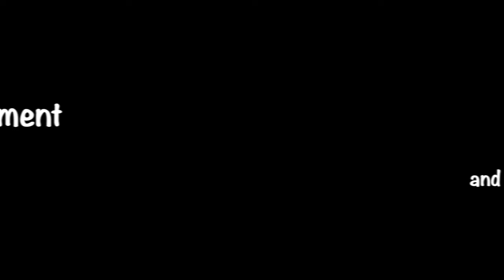21 Minutes of Summer Vibes | Chillout, Summermood, Cheerful, Uplifting Background Music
005: Under the Sea

Summer vibe playlist with cheerful background music for chilling, studying and feeling good.
Useful Gadgets and Home-Office must-haves to increase your efficiency:

Professional non-slip Leather Desk Pad
Useful planner/organizer with Weekly & Monthly Spreads for the New Year 2022
Organize your Home-Office with this helpful tool
Earplugs for Concentration|Anti Noise Cancelling
Head Massager for Headache
Ideal Daylight Lamp for Vitamin D & Anti-Tiredness
Best Mouse + Keyboard for Windows & Mac| Home-Office Effectiveness